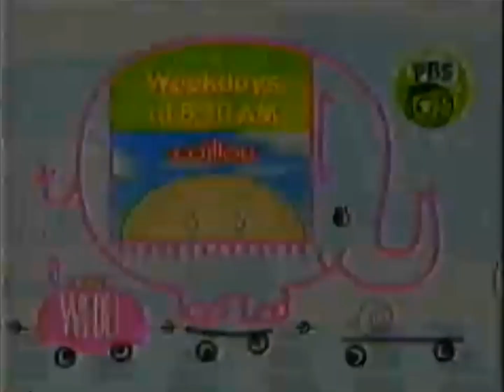PBS Kids Promo: Caillou (WEDU-TV 2000)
A rare promo of Caillou appear on the footage.

Footages Used:
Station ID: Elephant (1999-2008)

Credit: The Toon Achiever